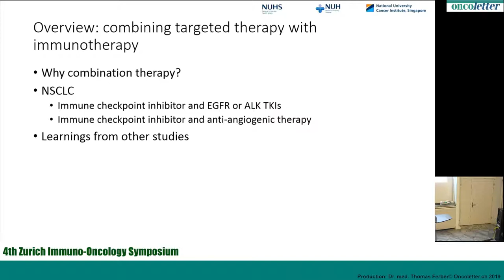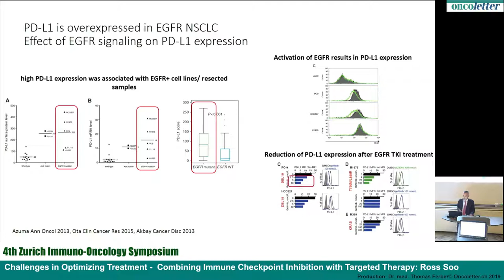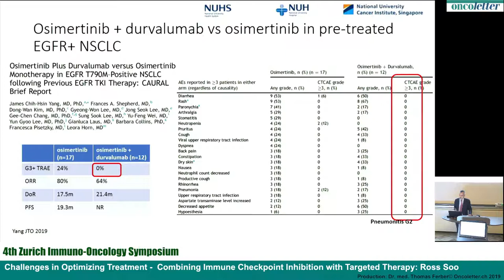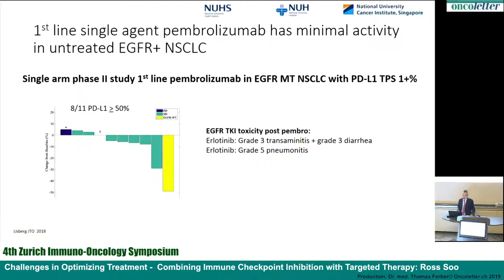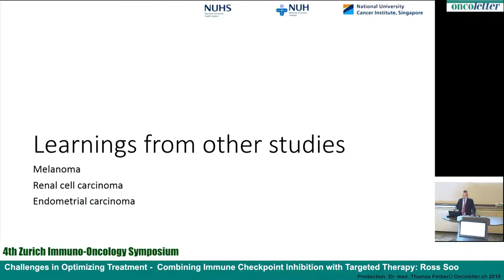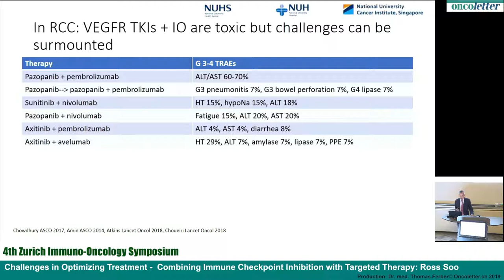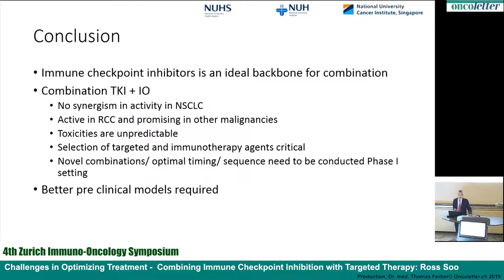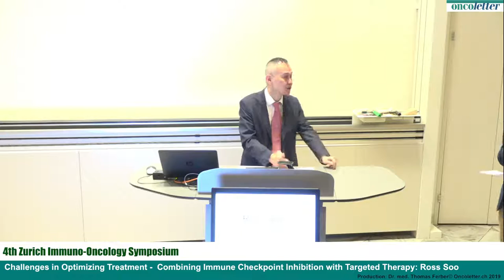Combining Immune Checkpoint Inhibition with Targeted Therapy: Ross Soo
4th Zurich Immuno-Oncology Symposium, August 22, 2019:
Challenges in Optimizing Treatment - Combining Immune Checkpoint Inhibition with Targeted Therapy: Ross Soo
recorded @ University Hospital Zurich.